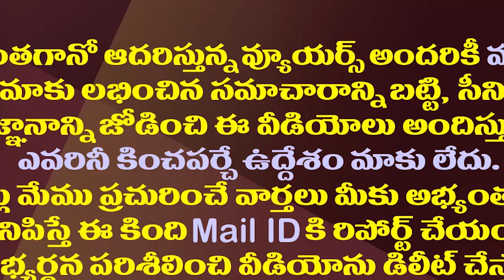విశాఖ నుంచి పాలనపై జగన్ ప్రకటన ఎప్పుడంటే?|CM Jagan Will Announce In Assembly About Shifting To Vizag